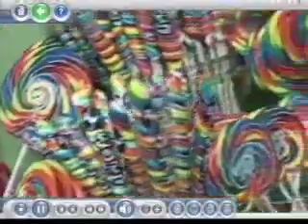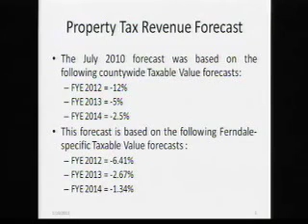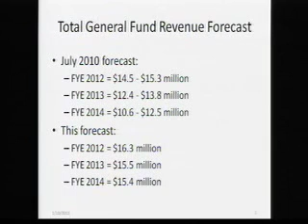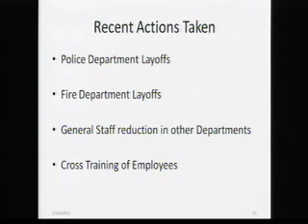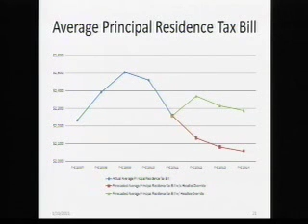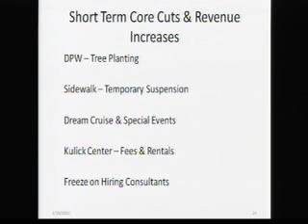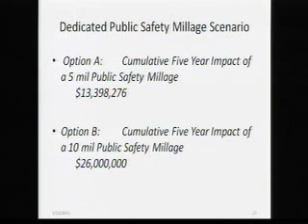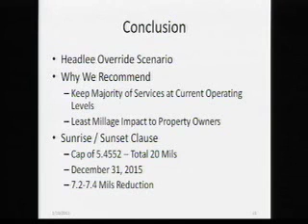2011 01 10 City Council Meeting